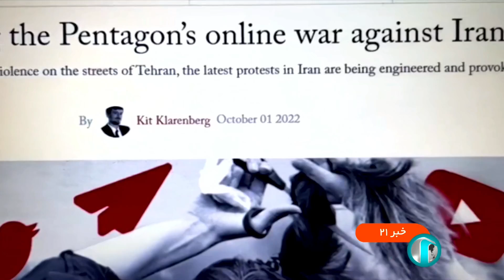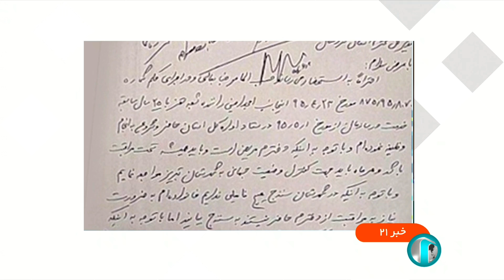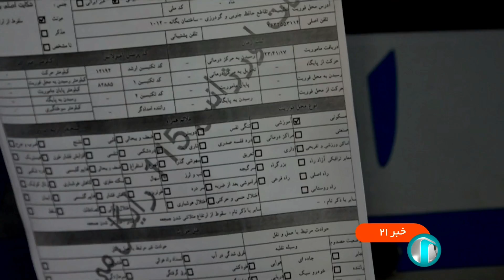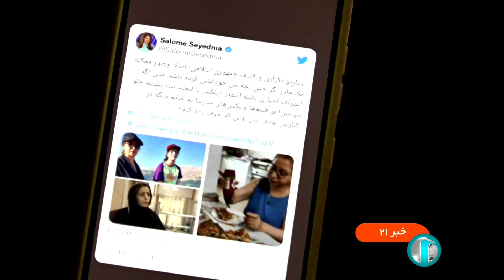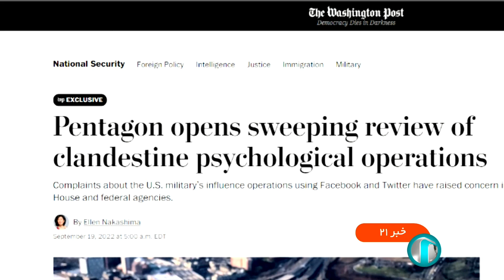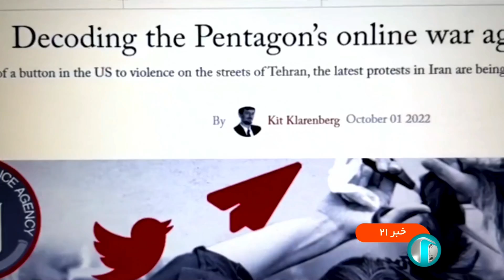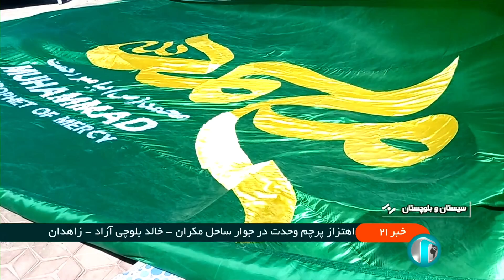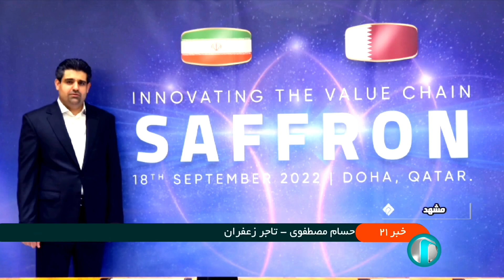خبر ساعت 21 به وقت تهران - سه‌شنبه نوزدهم مهر 1401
آنچه در این بخش خبری خواهید دید:
سند اصلاح و ارتقای حکمرانی آب و طرح اصلاح الگوی کشت در شورای عالی آب گذاشته شد - در دویمن نشست شورای آب با ریاست رئیسی
پروژه انتقال آب از سد آزاد به سنندج نود و پنج درصد پیشرفت فیزیکی داشته
کارخانه نساجی مازندران به چرخه تولید بازگشت
تفاهم نامه همکاری بین ایران خودرو و سایپا
آخرین وضع فضای مجازی کشور با حضور سران قوا بررسی شد
مجلس شورای اسلامی صبح و بعد از ظهر جلسه داشت
پدر مهسا امینی به عمل جراحی دخترش اعتراف کرده
ماجرای سارینا اسماعیل زاده
دیدار چهره به چهره مسئولان فراجا با مردم
گفتگوی تلفنی رئیسی با خانواده شهید امیراحمدیپیکر شهید مدافع امنیت غلامرضا بامدی در مسجد سلیمان تشییع شد
کارشناسان می گویند بخش زیادی از حساب های مجازی در شبکه های اجتماعی غیر واقعی  است
شناسایی و دستگیری یک جاسوس موساد
احتزاز پرچم وحدت در سواحل مکران
دومین نشست افق رسانه ملی در سازمان صدا و سیما
بزرگترین محموله تجاری زعفران دنیا به قطر صادر شد
رئیسی پس فردا به قزاقزستان سفر می کند برای شرکت در اجلاس سیکا
سخنرانی سید حسن نصرالله به مناسبت هفته وحدت در بیروت
درمان بیماری آرتروز زانو توسط دانشمندان ایرانی